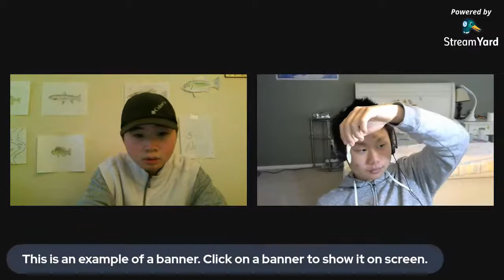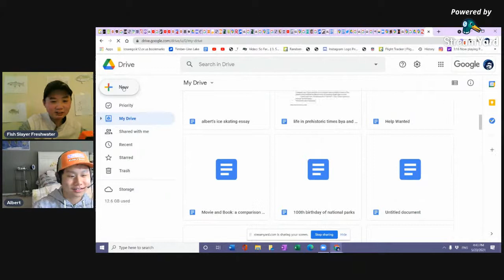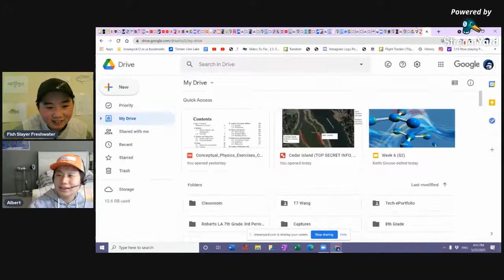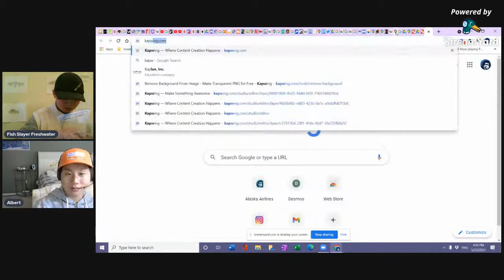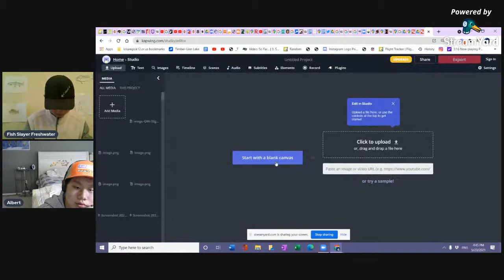Unboxing Baits from Sunfish King and Ozark Trail Crappie Kit